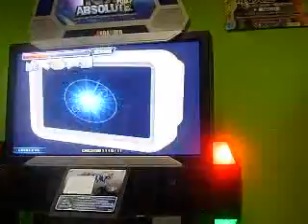NX3 Absolute - Procedimientos para llegar a un comun acuerdo CZ S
Pump It Up NX3 Absolute
Procedimientos para llegar a un comun acuerdo CZ S 1 great

Jugando Procedimientos en CZ con barra como para hacerle S
Me salio la S pero no me espere que fuera con 1 Great

Mal grabado, disculpen U_U